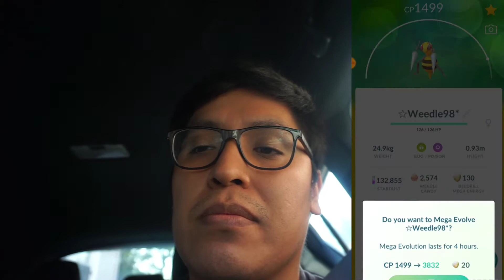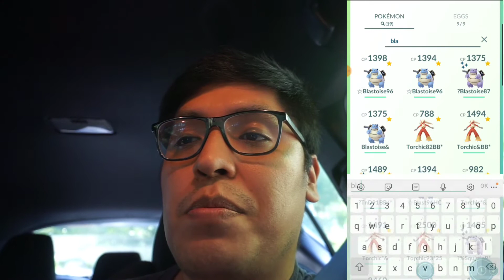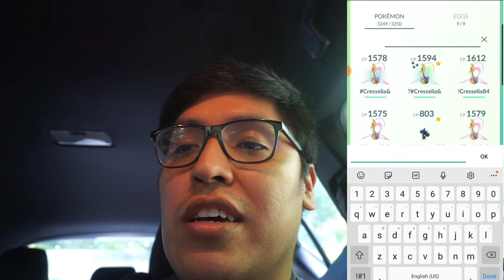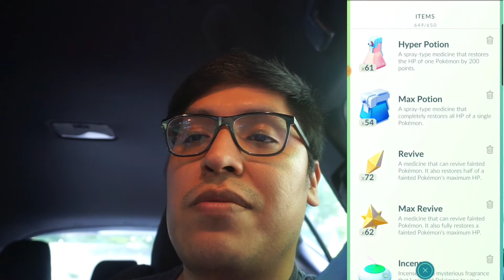MEGA POKÉMON ENERGY QUESTS ARE EVERY WHERE! CAUGHT NEW SHINY POKÉMON! MEGA BATTLE CHALLENGE QUESTS!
Have you Joined the TnD SQUAD? to JOIN! to JOIN! WE CAUGHT A NEW SHINY! MEGA POKÉMON ENERGY QUESTS ARE EVERY WHERE! SHINY CRESSELIA HUNT! POKEMON GO!